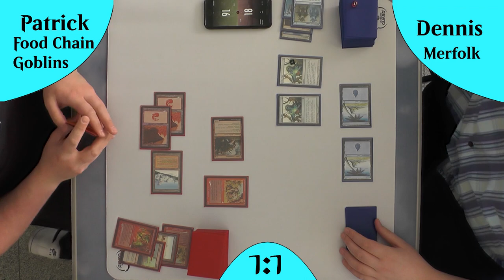Merfolk VS Foodchain Goblins [Gameplay] (Legacy)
Heute nochmal Merfolk im Video heute gegen Goblins, eins der klassischsten MatchUps wenn es jemals sowas gab!
Grade weil diese 2 Kreaturentypen schon seit ganz langem dabei sind zeigt sich wie schön die Unterschiede dieser Kraturentypen sichtbar sind.

Intro

Outro
Name des Videos:
Merfolk VS Goblins [Gameplay] (Legacy)